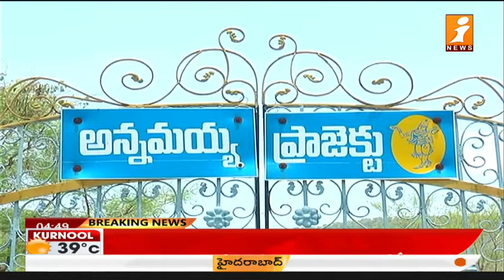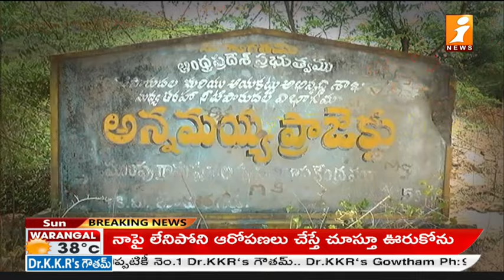ANNAMAYYA PROJECT || ఊళ్లకు ఊళ్లనే ముంచెత్తిన జల ప్రళయం || iNews